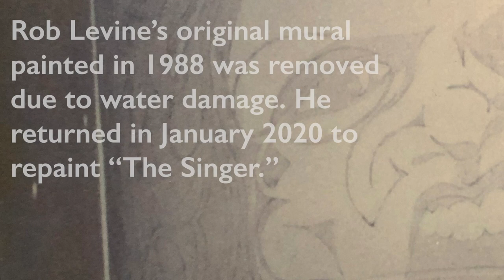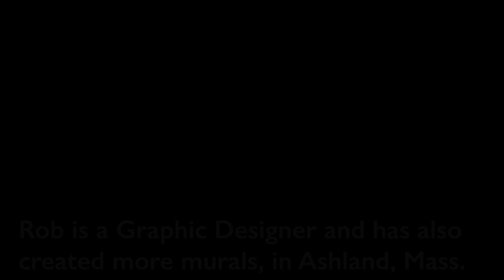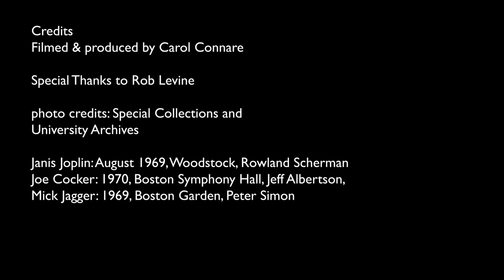Rob Levine, Muralist of the W. E. B. Du Bois Library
The stairwells of the W. E. B. Du Bois Library were painted with murals by students starting in the late 1980s. Muralist Rob Levine returned in 2020 to repaint his mural, "Singer," which was damaged and painted over.